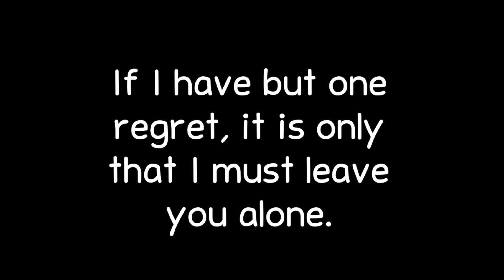|Equestria Girls| Sunset Shimmer Simulator (Original Score)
-I have been thinking about trying to make some stuff with more visual aspects so people have something to look at while they listen to the original music. I wanted to score a comic and I felt this was a perfect fit. Putting something together like this is a little bit more work sinces theres an extra step, so if you enjoyed it please share it and if people seem to like it I can make more stuff along the lines of this idea.
__Musical process__
-For this song I did something a little different. I wrote a number of short piano motives and variations and used them as my template. Then I plugged them in, arranged them, and wrote transitions. After that it was a simple (‘simple’) matter to add accompaniment, work transitions, automate tempo and expression, mix etc. It was a bit tricky because we are in the middle of moving house and for everything but the original piano motives I had NO Equipment aside from my laptop and some headphones. Not even a chair or a desk to work on, I sat on the floor with my computer on my lap or on top of a box XD. I tried to work on this a little bit every night before bed.
_(：3 」∠ )_ I am very tired, the days during the move out have been very long and brutal.
Thanks to the artist for giving me permission to use their comic. Sunset Shimmer Equestria Girls